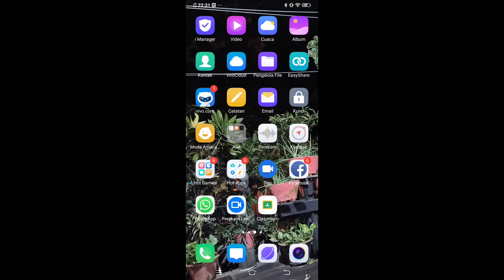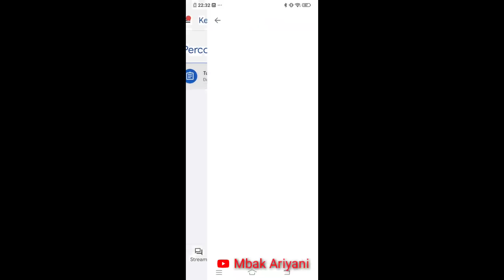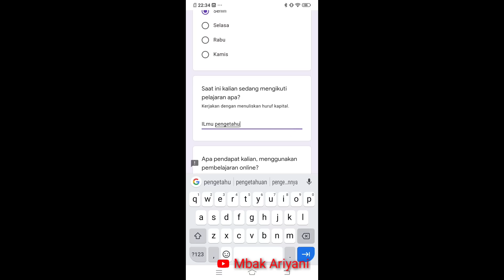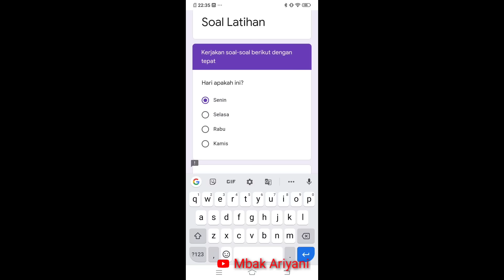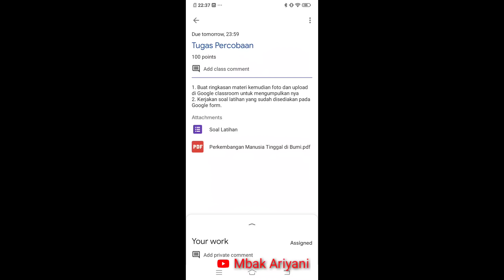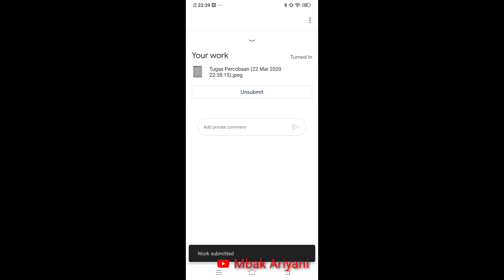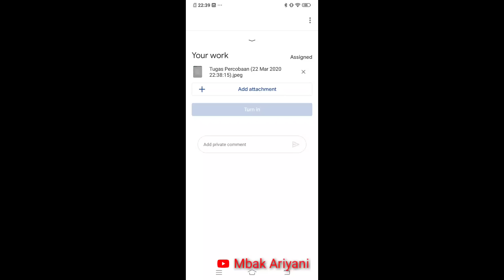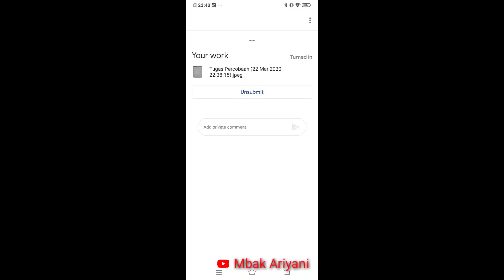CARA MENGUMPULKAN TUGAS PADA GOOGLE CLASSROOM BAGI SISWA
Video ini merupakan seri Google classroom yang saya buat ditujukan bagi siswa untuk mengumpulkan tugas. Latihan membantu siswa dalam mengumpulkan tugas yang sudah mereka buat.